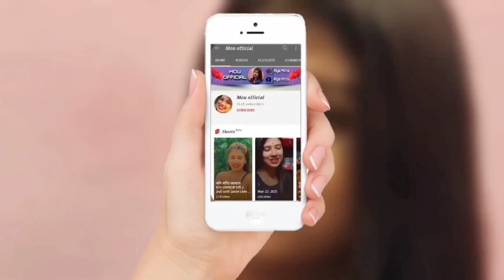সারাদিন এর কাজ||😢😢😢 mouoffcial